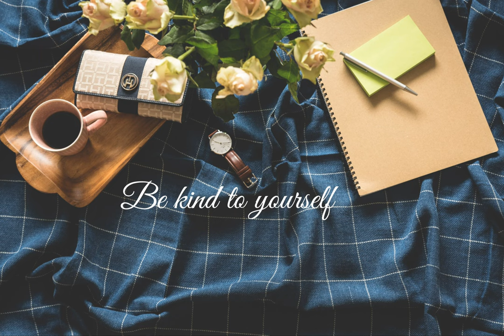Aesthetic music for relaxing and chilling Unwind time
Please enjoy aesthetic music durning your daily routine.Pefect to relax, unwind, while doing yoga or piltes. I hope you’ll enjoy it.

At The Nightfall Beach by 부구미 BuGuMi
Fat Cat by Purple Planet Music